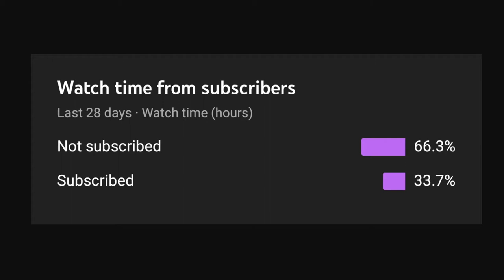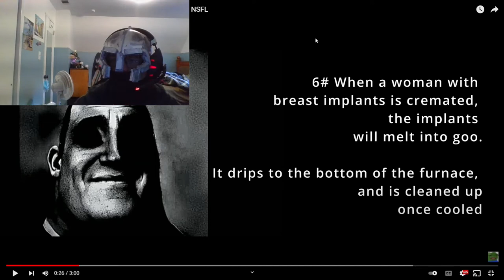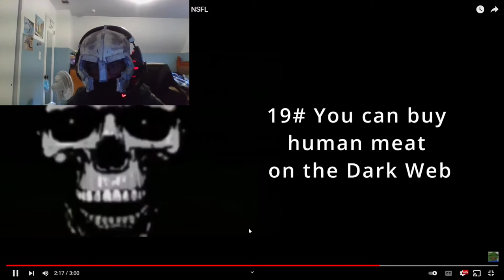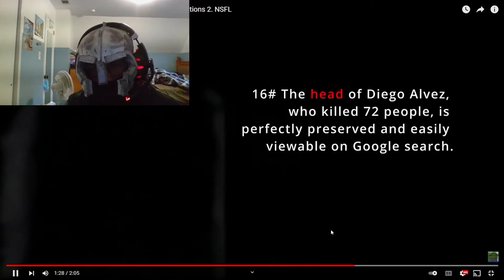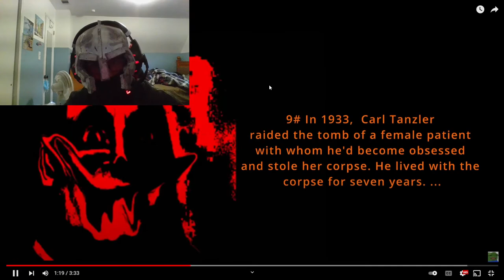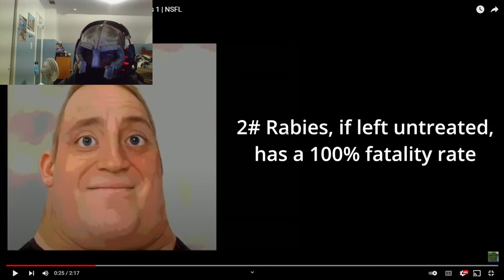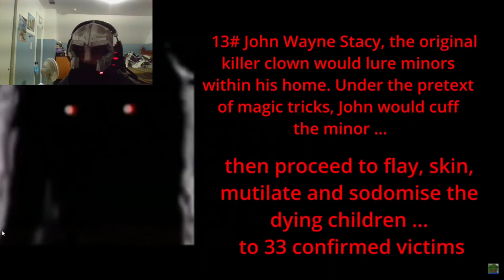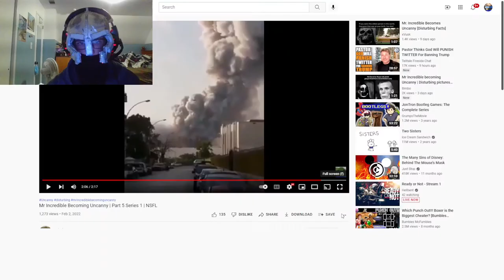Most Disturbing Video I've ever seen! |Mr. Incredible Becomes Uncanny Reaction!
Watch as we check out a collection of some of the scariest and most disturbing facts, of the things you never thought may be true... EXTREME DISCRETION ADVISED! warnings given in video.